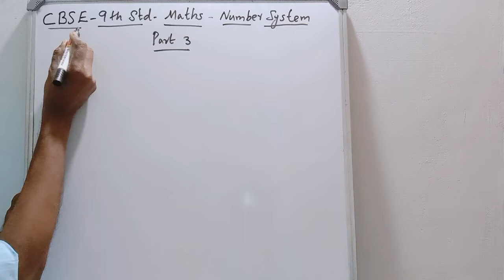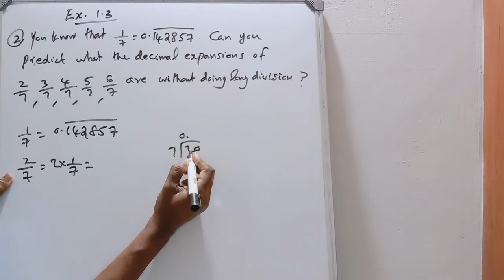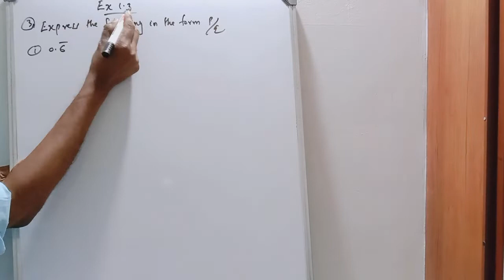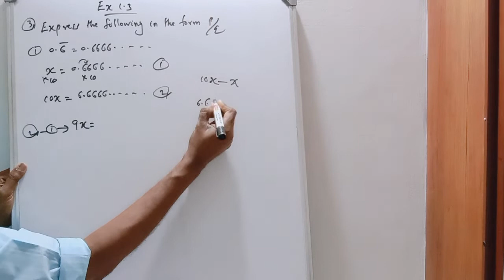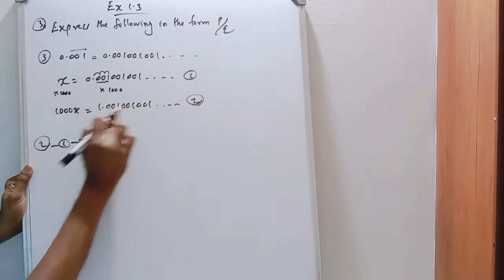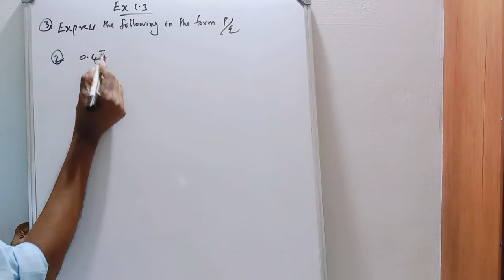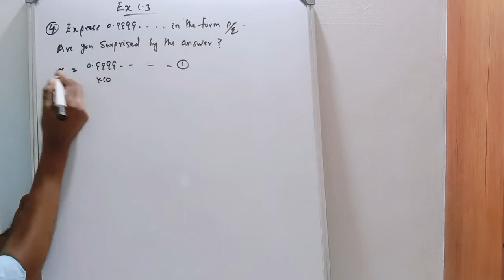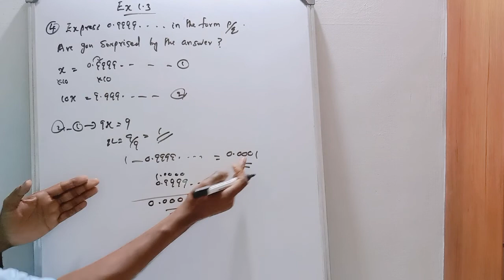CBSE - 9TH STD - MATHS - CHAPTER 1 - NUMBER SYSTEM - PART 3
HAI  STUDENTS,
     IN THIS VIDEO WE ARE DISCUSSING EX 1.3  OF THE CHAPTER NAMELY NUMBER SYSTEM OF MATHS OF CBSE 9TH STD.  PLEASE WATCH THIS VIDEO FULLY AND RECORD YOUR DOUBTS AND COMMENTS.  THANK YOU